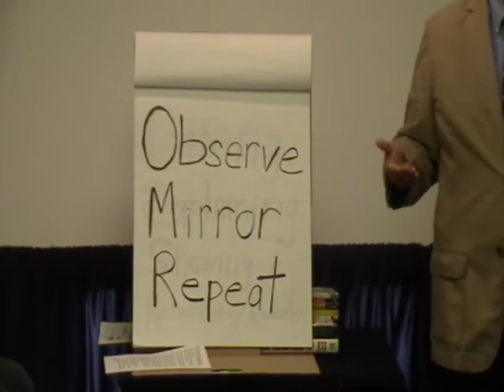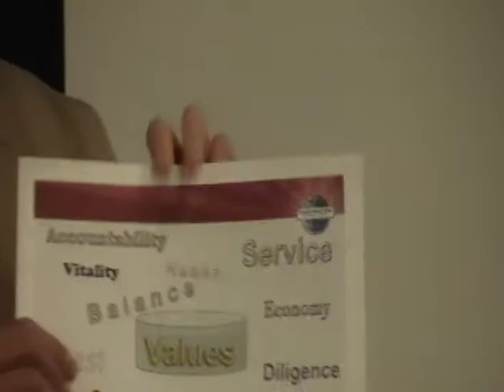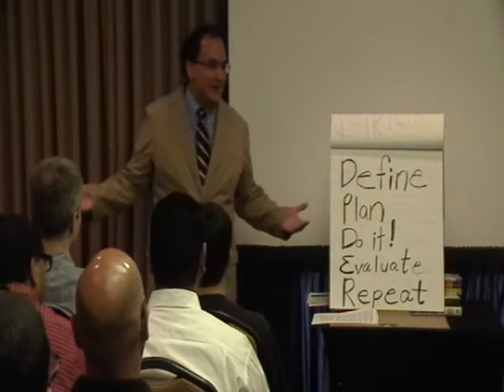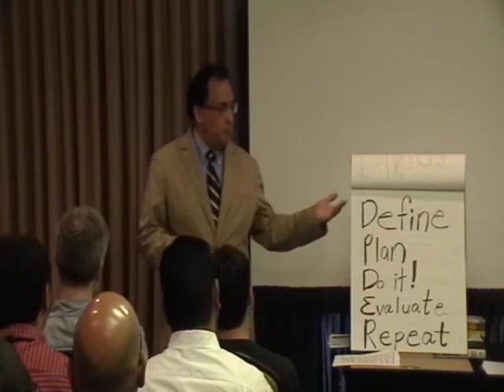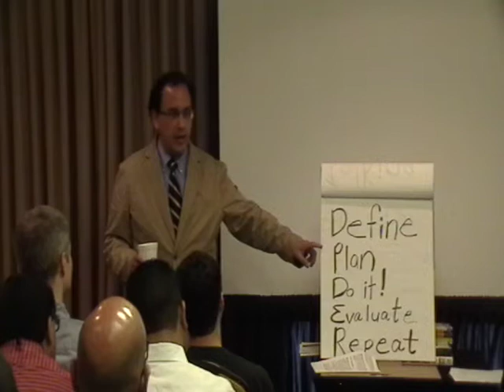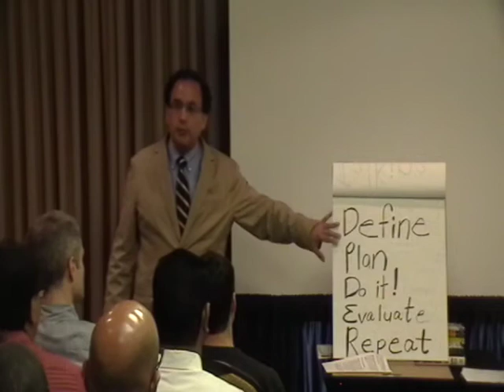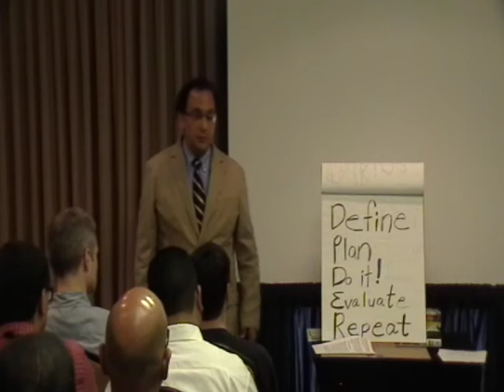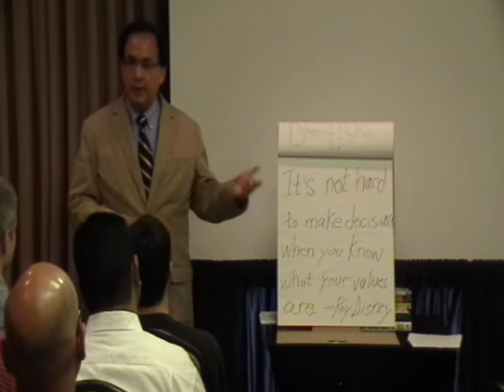Lead with Confidence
Starring Charles Bonilla, class given at the District 30 Summer Toastmasters Leadership Institute in June 2012.